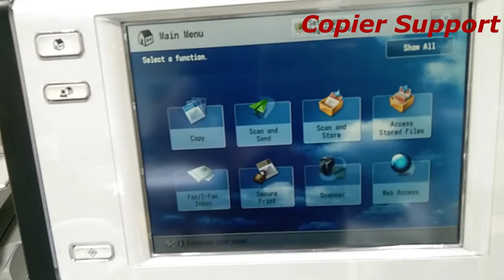How to Replace Upper Fuser Belt in Canon Image Press c 700/ c710/ c750/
how to replace upper fuser belt in canon image press c 700/ c710/ c800

how to change upper fuser belt in canon image press c 700/ c710/ c800